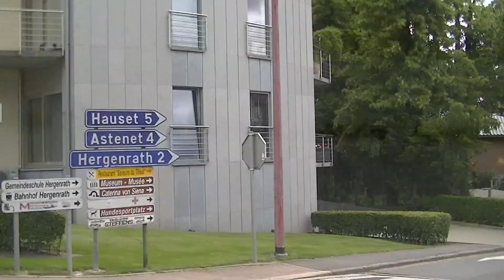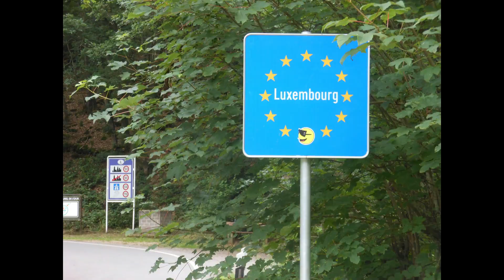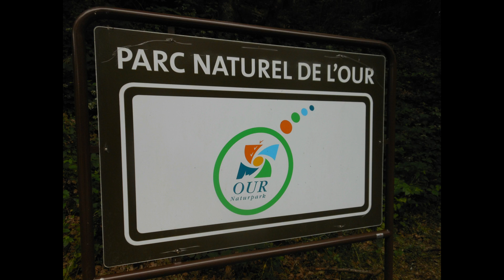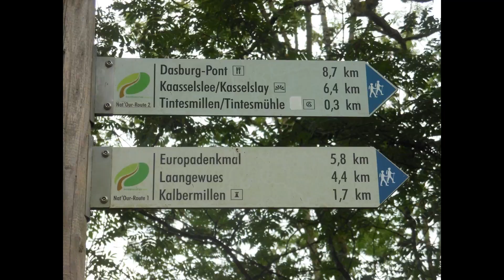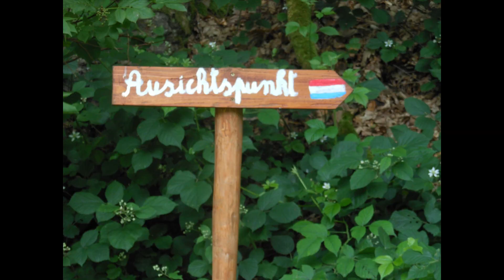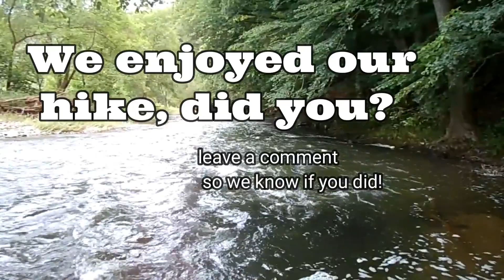Belgium and Luxembourg, RV Travels in Europe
In this video we travel from Limburg in the Netherlands to Gouvy, Belgium, but the campsite was a mess so we did travel on to another one in Luxembourg, on the border with Germany.
We show you the road we travelled, the campsite, the river Our and the walk up the mountain. Hope you will like it .
let me know in a comment what you' think.
hope to meet you in the next video.
love you!